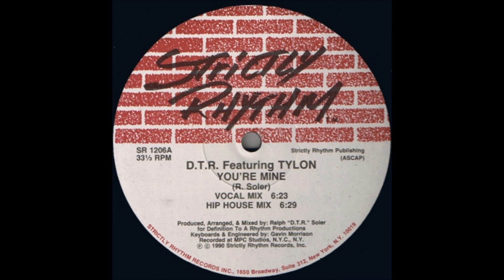D.T.R. Featuring Tylon - You're Mine (Vocal Mix)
Track from Strictly Rhythm. Year 1990.